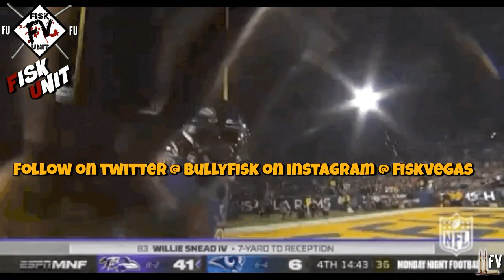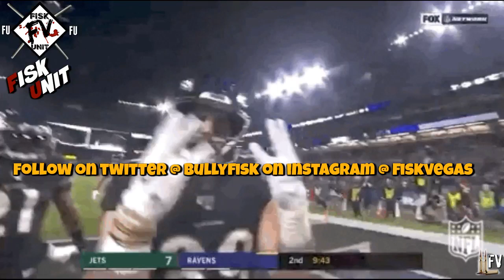Joe Burrow shot the Ravens in the head! Bengals end Ravens season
MUSIC
Intro- Hell Rell ft Dave East- Goldmine/ ArAb ft Lik Moss- Blood Brothers
vid-